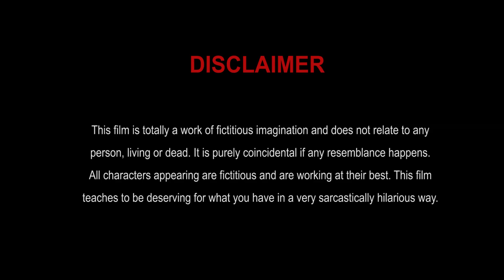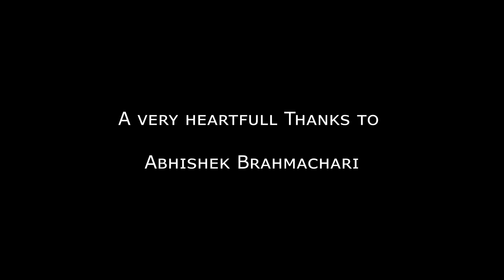PSYCHO WHO ? | SHORT FILM | BALMUKUND TRIPATHI | ADITYA RAJ | SRISHTI MISHRA | HERAMB ARTS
THE BEST PSYCHIATRIST WITH HIS BEST/WORST CASE
CAST..
*BALMUKUND TRIPATHI
*ADITYA RAJ
*SRISHTI MISHRA
*VIVEK GUPTA
*AASHU SAHANI

EDITED BY - VIVEK SHARAN
BACKGROUND SCORE BY- MANI SHANKAR PANDEY
SOUND BY - VIVEK SHARAN
LIGHTS BY- RAJVEER SINGH SHEKHAWAT
CASTING BY - YASH KOTHI & BALMUKUND TRIPATHI
DIRECTED BY- RAGHAV RAAG
PRODUCED BY - HERAMB ARTS
A VERY SPECIAL THANKS TO - ABHISHEK BRAHMACHARI